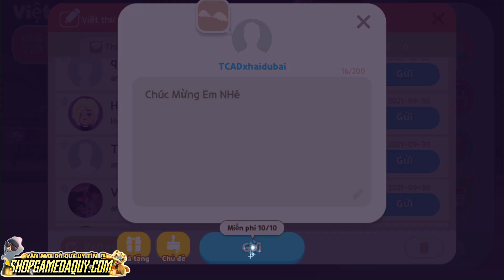Play Together | Nhập 2 Mã Code Mới Nhất Tháng 10 Nhận Quà Miễn Phí Từ Play Together Cực Ngon